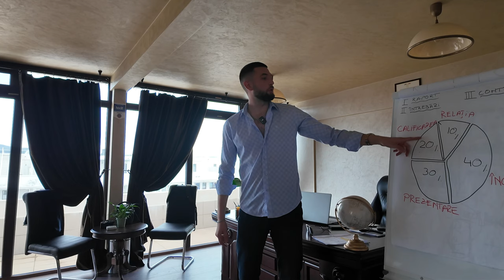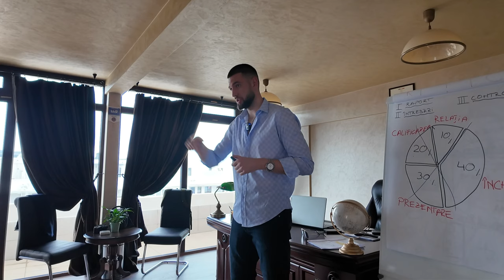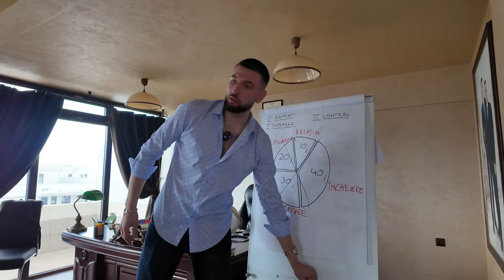INSTRUIRE DE VÂNZĂRI cu Razvan Iliescu